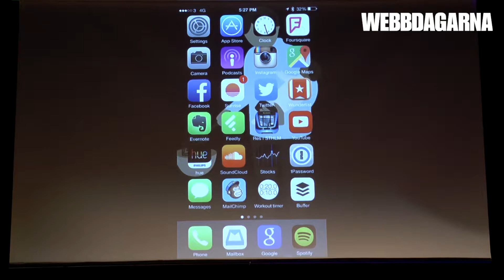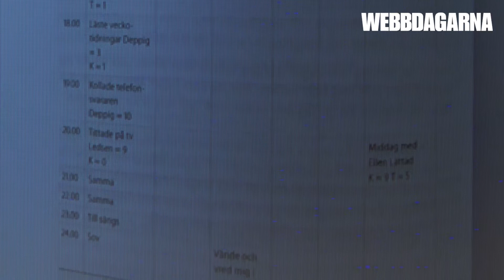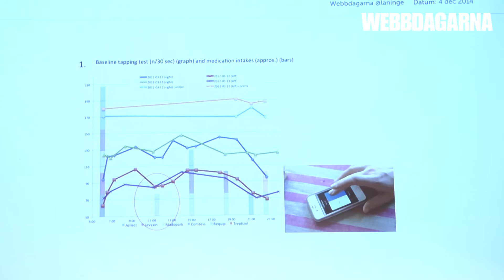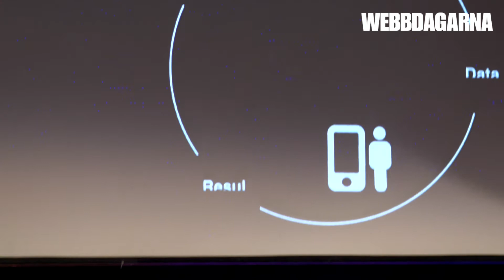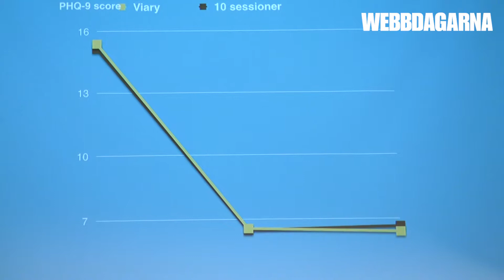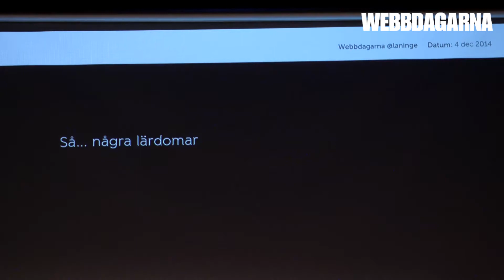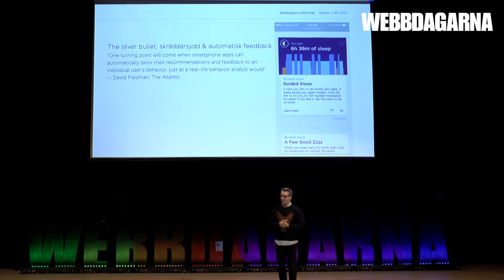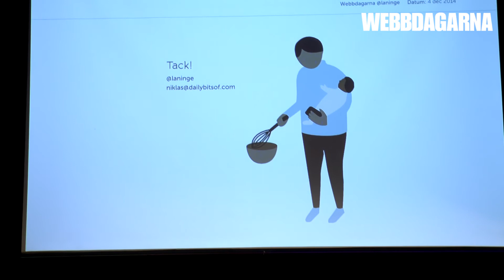Niklas Laninge - Webbdagarna Växjö 2014